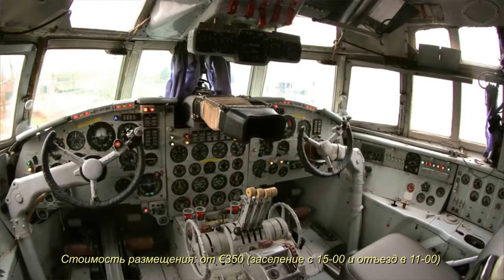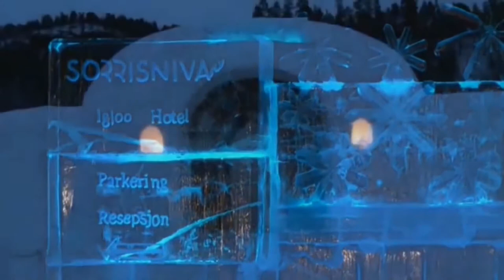Самые необычные отели мира / The most unusual hotels in the world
Бесполезные теги : кс го, cs go, cs:go, кс, ксго, csgo, cs, читы кс го, угар, dumbazz, кс:го, читер с ножом, css, ufobirne, читер в кс го, нож, маньяк, кс го читы, патруль cs:go, патруль кс го, я читер cs go, читер с дорогим ножом, dumb4zz, я читер, шок, читер, я читер кс го, дамбаз кс го, маньяк кс го, патруль cs go, делайт кс го, читер шоу, троллинг в кс го, троллинг в cs go, троллинг, патруль в кс, делайт, дамбаз, читер вх, вх кс, мм, аим, вх, читер с вх, нож кс го, контра, aim cs go, глупый школьник, читы, global offensive, баги, ксс, школьник, я не читер, троллинг с читами, тупой школьник, читы кс, патруль кс, читер аим, valve, смешные моменты, counter-strike, уфобирн, funny, фейлы, counter strike, gameplay, бесплатная кс го, глобал, юмор, fails, калибровка кс го, faceit, 10lvl, inside, читеры, marmok, фэйлы, бан, фейсит, прицел кс го, разоблачение фейк моментов, фейк не фейк, нави, симпл, s1mple, s1mple vac, кс го приколы, читерское разрешение, читерский прицел в кс го, читерский прицел, шарф, прицелы в кс го, чит, counter-strike: global offensive, пк, fun, с дорогими скинами, против глобала, bugs, я читер троллинг, глобал с читами, бест оф кс го, состязание в кс го, коффи, уфобирне, coffi, кс угар, беги за ножом, cs угар, геймплей, приколы, сахар, лучшие моменты, video game, поймал читера с ножом, мармок, mr. marmok, подборка, getlight, неудачи, смешно, игра, rus, рус,